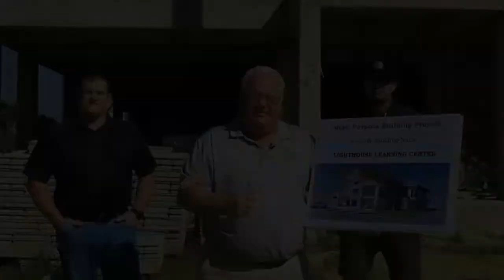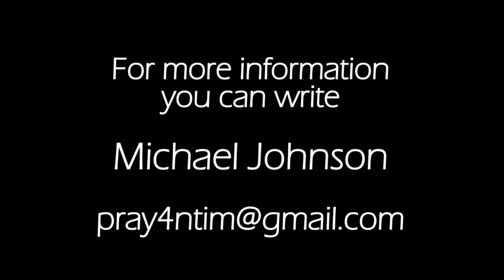Multi-Purpose Building Project (Lighthouse Learning Center)